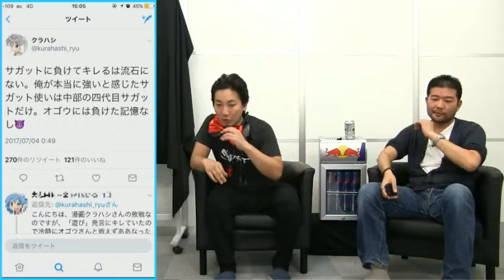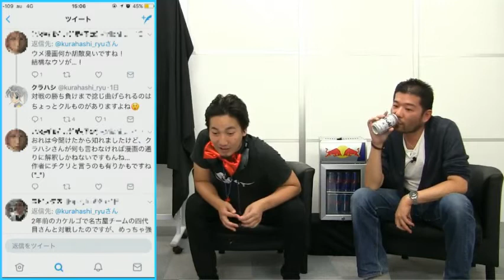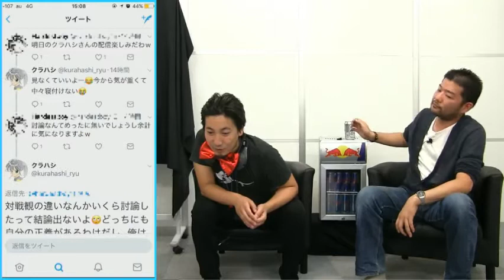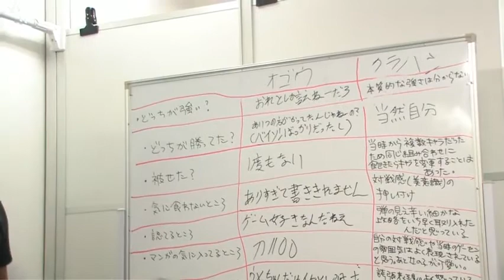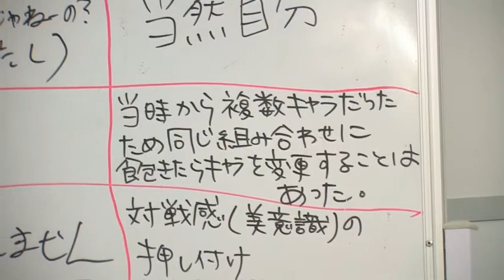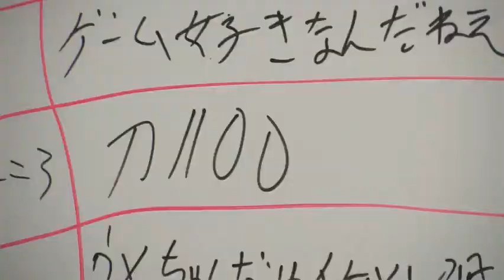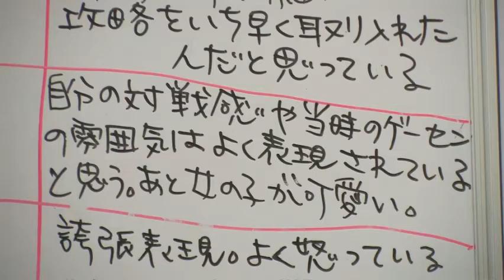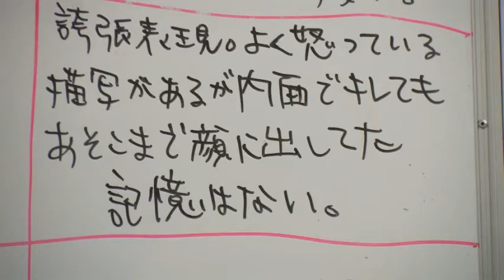BeasTV! Daigo (Kurahashi Daigo yaya)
07052017
クラハシ ウメハラ オゴウ 徹底討論
Kurahashi Daigo yaya in deep discussion